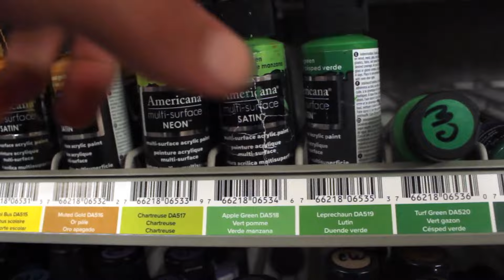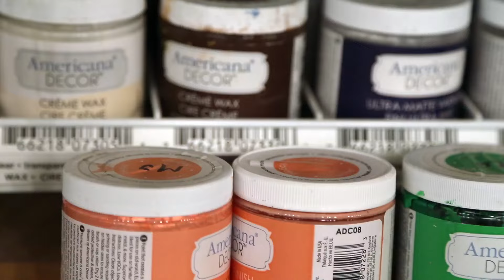Why you should become a member of Charity Wings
Palomar College of San Marcos' Video Editing and Marketing classes have collaborated to bring us this wonderful testament to why you should join and support the Charity Wings Art & Craft Center. for just $200 a year or $20 a month you can help us grow our mission and Give the Gift of Art!  Members have benefits too. You can use the open studio for $5 a day and we have free events and Monthly Party Arty Nights too!  Please join our mission by clicking on this